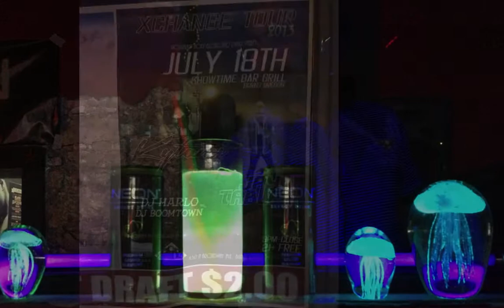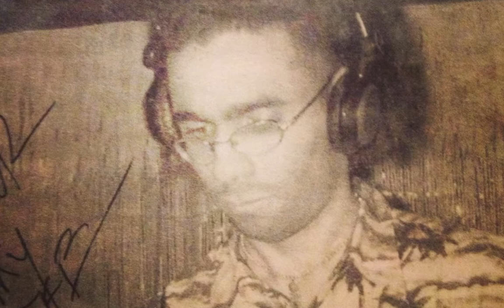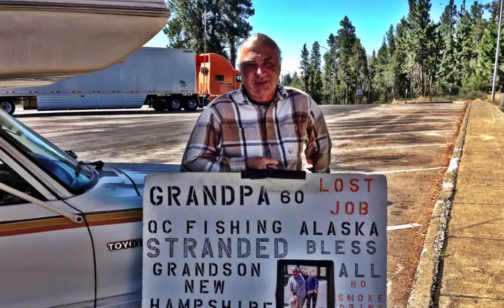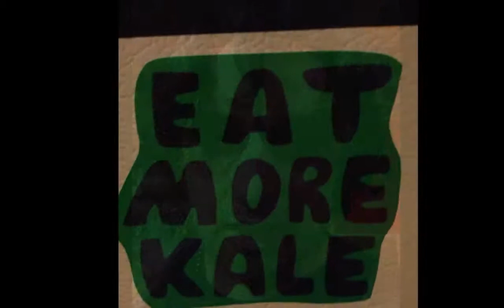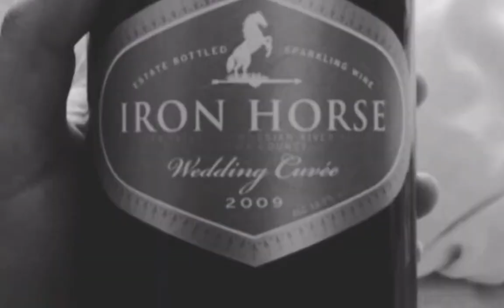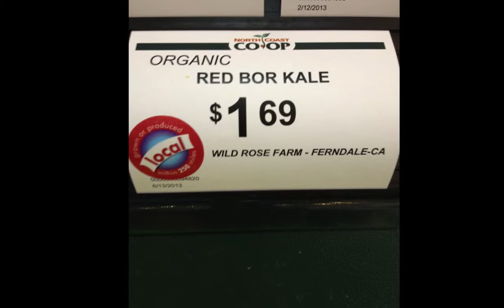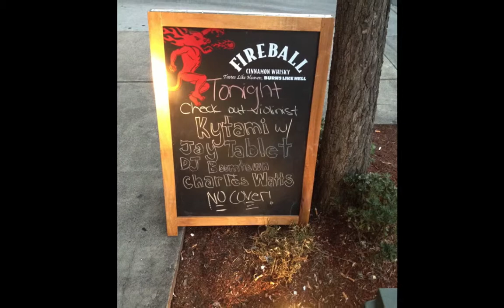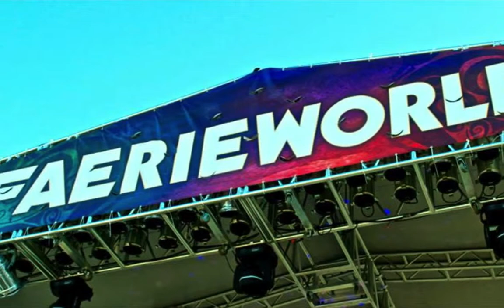XCHANGETOUR 2013-Jay Tablet's iphone documentary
I went on a 10 day tour through Oregon, California and Washington with Jay Tablet, Boom Town, Action Jackson and DJ Harlo. Here's a little of what went down.
P.S. The Toyota Matrix is really good on gas but it sucks not having air conditioning in the summer.